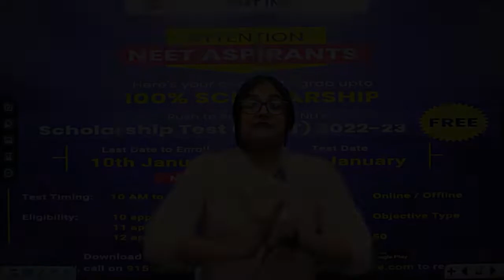WHY SO CONFUSED? New Light NEET Scholarship Program (NLIST 2022-23) | FREE of Cost | Reg. Starts..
Best test series for neet
NCERT based test series
How to score 360 in biology
How to Crack neet
free of test
free test for neet ug
Neet counseling ug
new light neet
scholarship Program